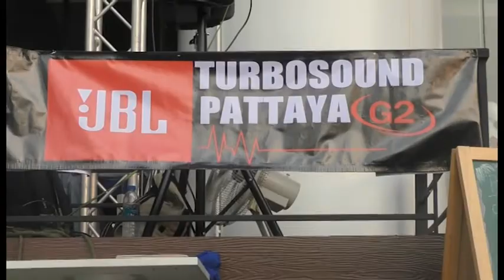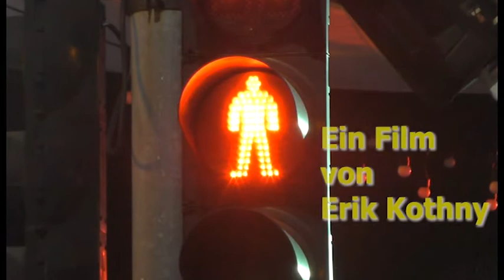Pattaya öffnet sich.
Die Shopping-Mall Mike an der Beachroad in Pattaya wird von zwei gastronomischen Betrieben flankiert: Pasha´s Coffee und Pasha´s Kebab und Pizza.
Die Betreiber haben jetzt eine Reihe von Events angekündigt, um die Betriebe bekannter zu machen.
Hier ein vom Betreiber unautorisierter Bericht: